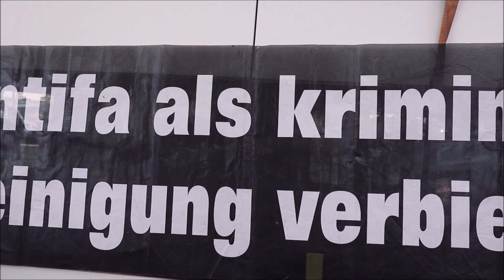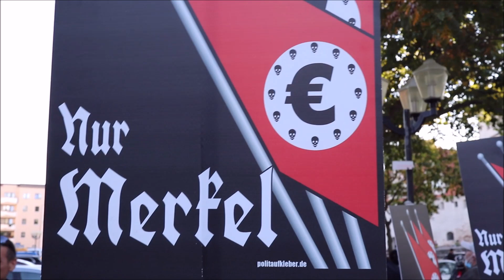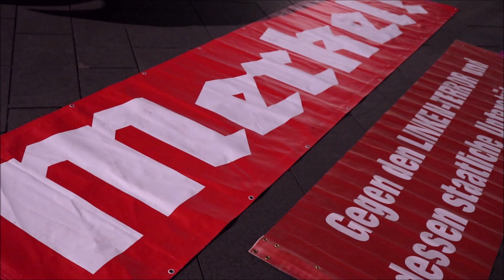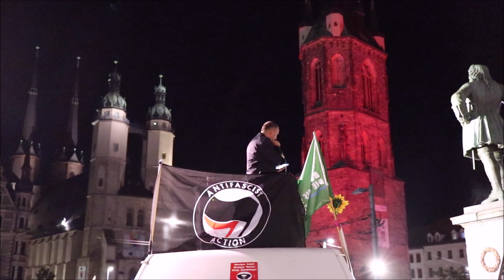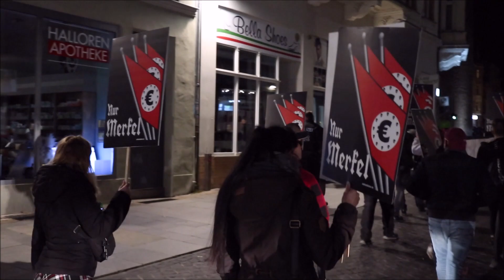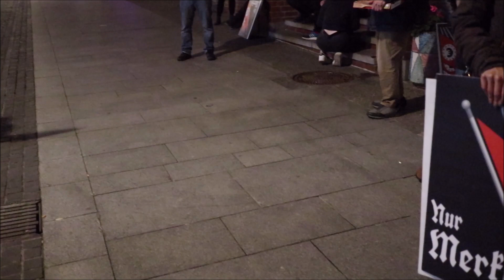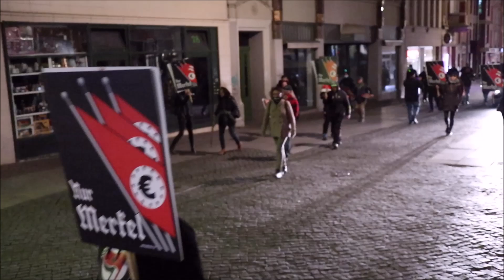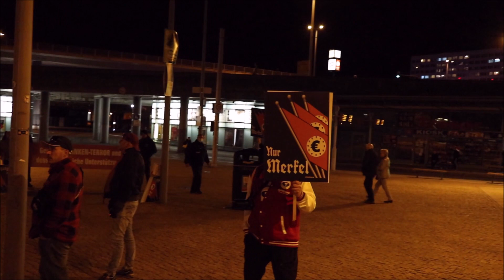Merkeljugend Demo in Halle am 09.10.2021